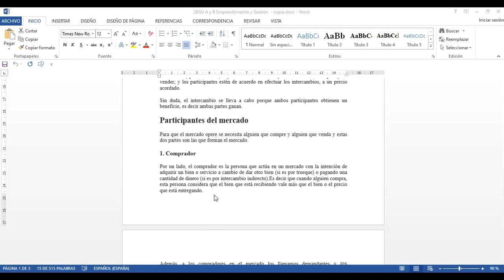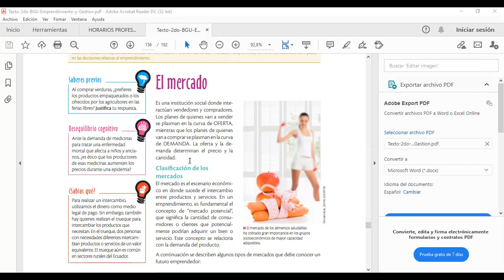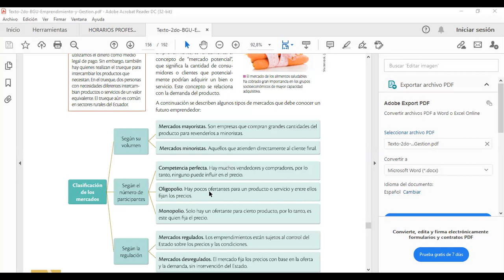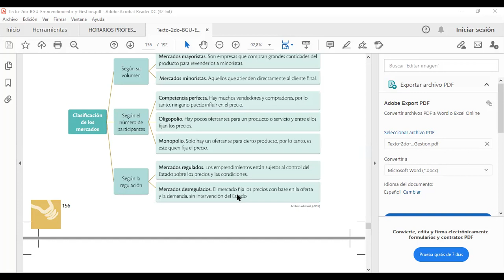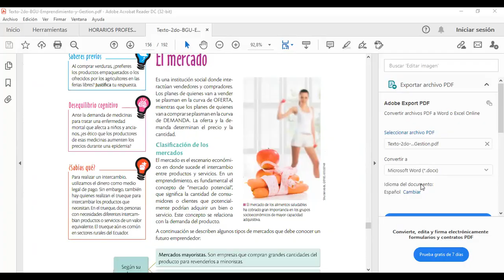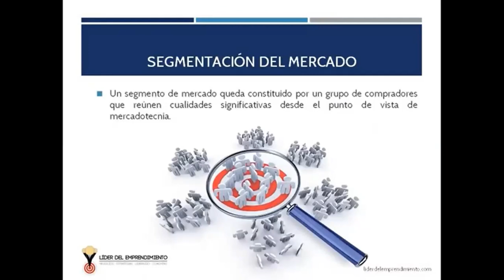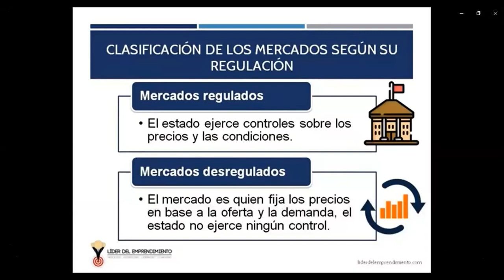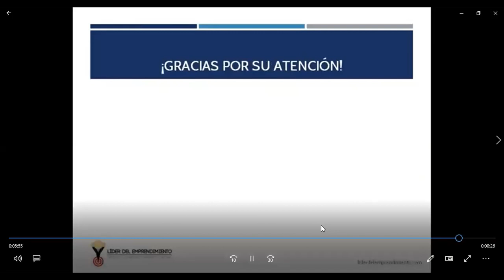El mercado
2BGU A-B 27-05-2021 Emprendimiento y Gestión  Lic. Teresa ánchez